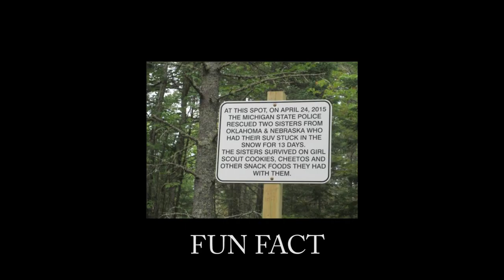Crisp Point Lighthouse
Michigan